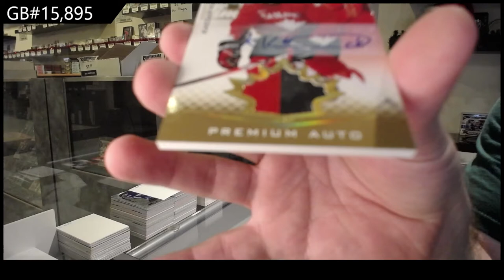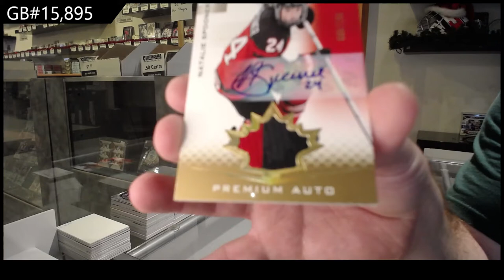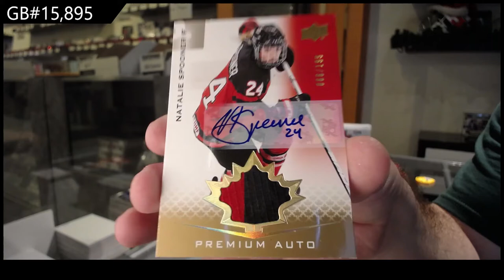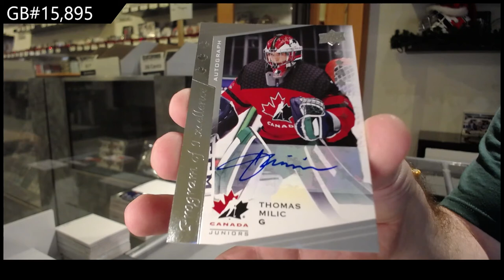21-22 Upper Deck Team Canada World Juniors Hockey 3 Box Break - C&C GB #15,895